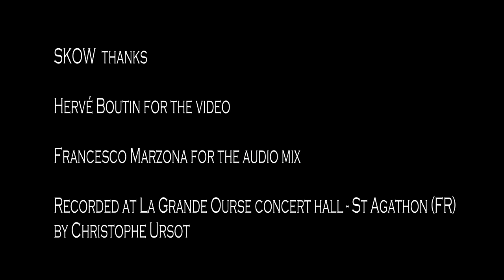Strange Kind of Women Perfect Strangers live at La Grande Ourse Concert Hall